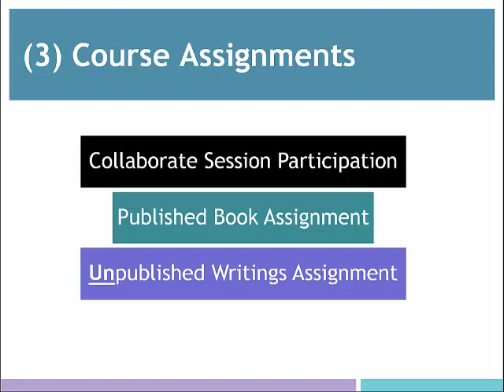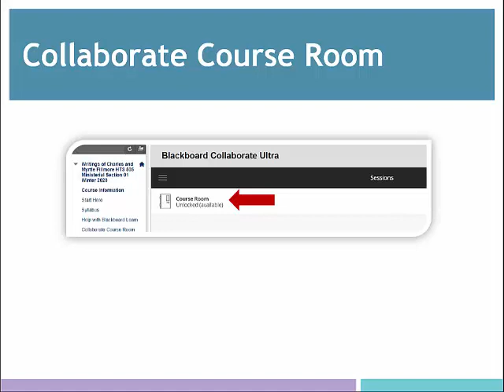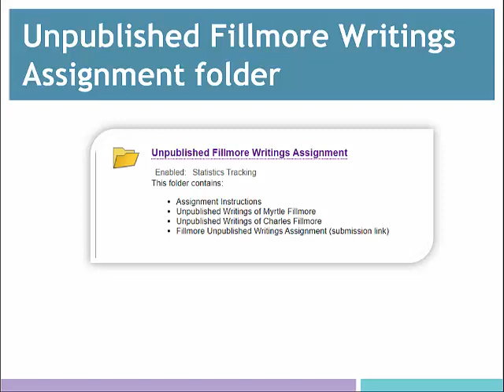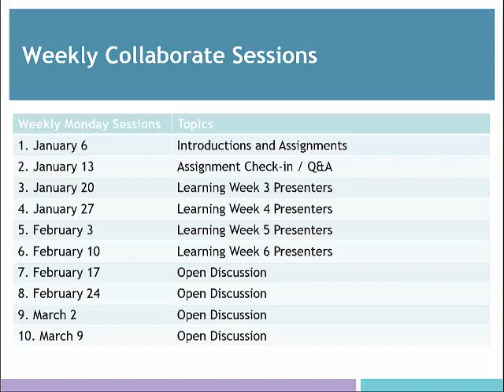Welcome to the Writings of Charles and Myrtle Fillmore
On behalf of your instructor, Rev. Dr. Paul Hasselbeck you are welcomed to The Writings of Charles and Myrtle Fillmore.
This course provides an intimate exploration of the writings of Charles and Myrtle Fillmore. The primary focus of your learning shall be inclusive of both your research and personal experience with the writings of Charles and Myrtle Fillmore; and, of course with your fellow classmates!
The purpose of this short video is to provide you with a step-by-step navigation through the course. You may notice that the look, feel and function of this course has a unique design as compared to many of the other M&RS courses offered.

This course is designed a little differently than other M&RS courses. This course is designed to facilitate the completion of 3 graded assignments:

1. Participation within the 10 “live” Collaborate sessions

2. Successful completion of the Published Fillmore Book assignment, and

3. Successful completion of the Unpublished Fillmore Writings assignment

To this end, you will not find learning module links within the course. Instead, all important assignment information can be found within the following course menu assignment links:

• Collaborate Course Room – will guide you directly to participate within your “live” weekly webinar session.

• Fillmore Published Book Assignment – will provide you with assignment resources to successfully complete this assignment.

o Assignment Instructions

o Published Books by Myrtle Fillmore

o Published Books by Charles Fillmore

o Fillmore Published Book Assignment (submission link)

• Fillmore Unpublished Writings Assignment - will provide you with assignment resources to successfully complete this assignment.

o Assignment Instructions

o Unpublished Writings of Myrtle Fillmore Library

o Unpublished Writings of Charles Fillmore Library

o Fillmore Unpublished Writings Assignment (submission link)